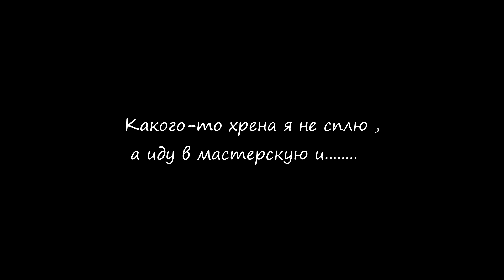Peu de gens connaissent cette fonction du moulin! Excellente idée de vos propres mains.